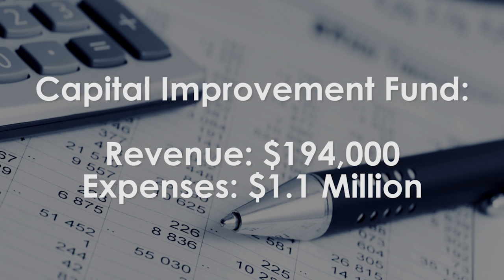Minute with the Mayor - February 2016